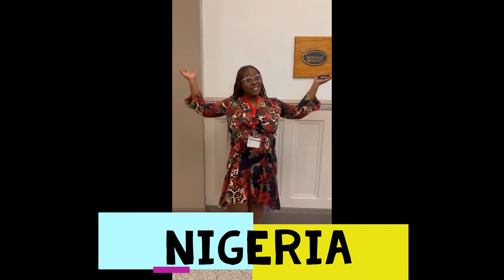Diversity at Camosun College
Did you know that @camosun is one of the most diverse colleges in Canada 🇨🇦 ?

We have students from 72 countries and territories around the globe 🌎

Is your country in the video 📹 ? If not, where are you from ?